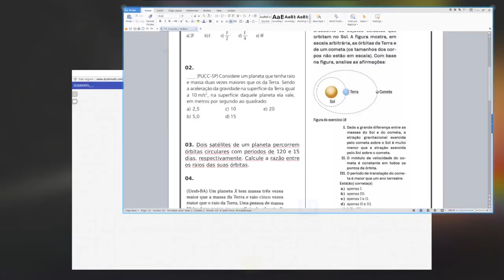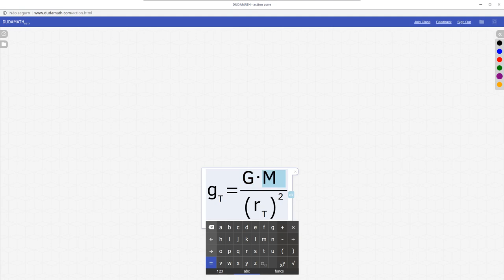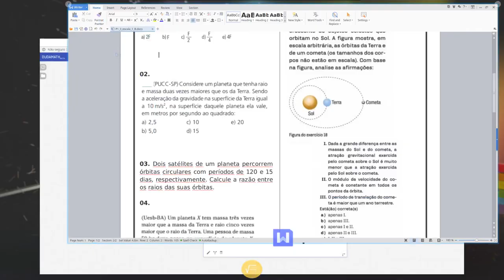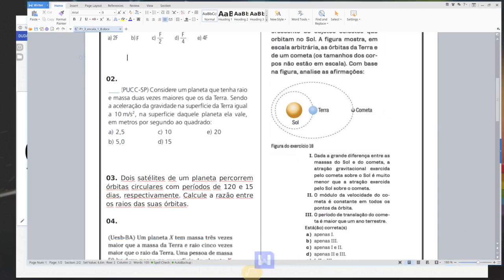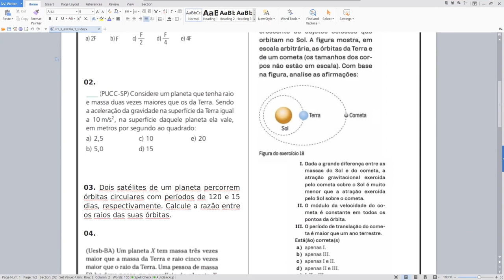E3P1Q2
(PUCC-SP) Considere um planeta que tenha raio e massa duas vezes maiores que os da Terra. Sendo a aceleração da gravidade na superfície da Terra igual a 10 m/s2, determine quanto vale a aceleração da gravidade (em m/s2) na superfície daquele planeta.